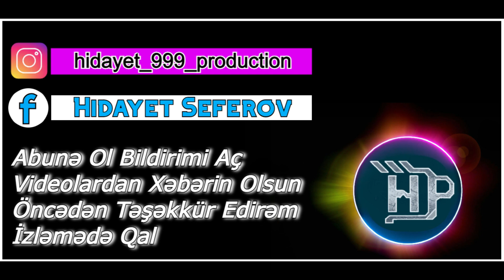Borçalı Gözəli / Şən Mahnı | Sintezator Yeni ifa